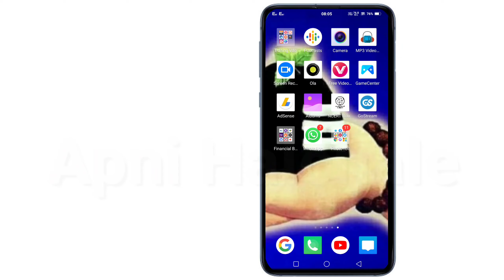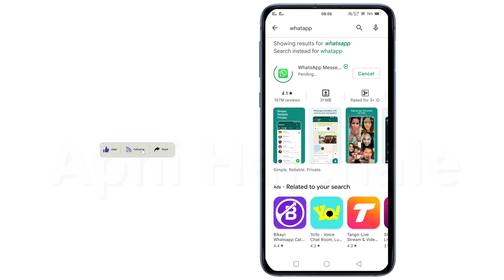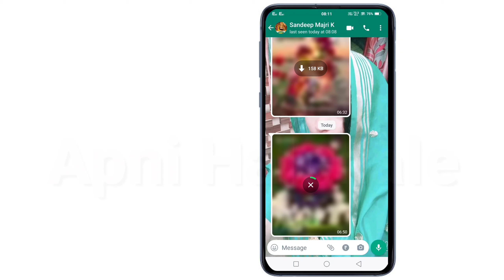How To Resolve Download Problem In Whatsapp eg.photo,Status,files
@apni Halchale ,Halchale apnihalchale,
youtube apnihalchale,
How To Resolve Download Problem(Photo,Video,Status,Audio) In Whaysapp,

whatsapp me automatic download kaise band kare,
how to stop whatsapp auto download,whatsapp,
how to download audio from whatsapp,
how to download whatsapp audio in andriod,
download audio from whatsapp,
whatsapp big problem solve download,
whatsapp image download error,
whatsapp auto download,
whatsapp auto download off,
whatsapp automatic download off,
whatsapp download media settings,
whatsapp downloading problem solve,
Photo download failed in Whatsapp,
डाउनलोड फेल इन whatsapp,
 whatsapp में फोटो इमेज और स्टेटस डाउनलोड खेल हो गया,
whatsapp photo download problem,
व्हाटसअप में फोटो डाउनलोड नही हो रहे ,
error in whatsapp,
Download failed in whatsaap,
error for uploading Status in Whatsapp,